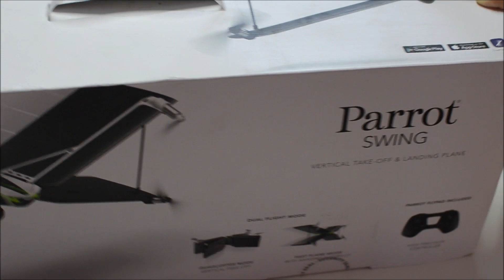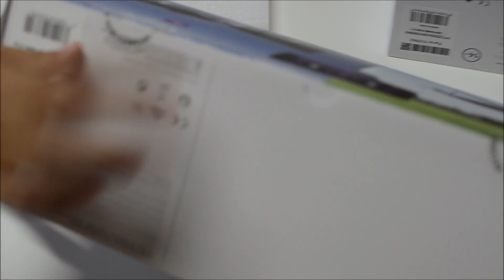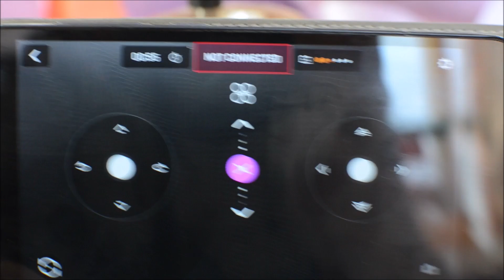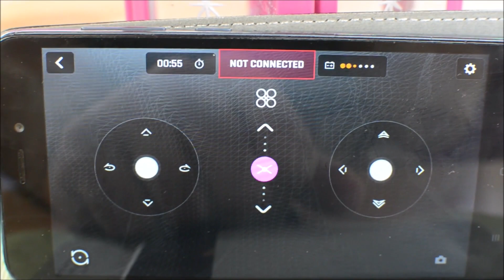Drone Parrot Swing Unboxing & Test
Το Drone Parrot Swing, σου παρέχει την απόλυτη ευελιξία πτήσης, έχοντας τη δυνατότητα τόσο να απογειωθεί, όσο και να προσγειωθεί κάθετα, ενώ μπορείς να αυξήσεις άμεσα την ταχύτητά του, δίνοντάς του κλίση, για να είσαι ο ταχύτερος σε σχέση με τους φίλους σου.

Η σταθερότητα ενός quadcopter, η δύναμη ενός αεροπλάνου
Το Parrot Swing είναι το μόνο minidrone που σας επιτρέπει να πετάξετε ένα υπερηχητικό αεροπλάνο με απίστευτη ευκολία. Είναι επίσης το μόνο αεροπλάνο με αυτόματο πιλότο, καθώς και λειτουργία κάθετης απογείωσης και προσγείωσης. Με το χειριστήριο Parrot Flypad, ανακαλύπτετε έναν εξαιρετικά ακριβή έλεγχο για να πετάξετε σαν επαγγελματίας.
Απολαύστε μία ολοκαίνουρια λειτουργία διπλής πλοήγησης
Ο μοναδικός του σχεδιασμός σε σχήμα 'Χ', σας παρέχει δύο μη επανδρωμένα αεροσκάφη σε ένα. Με ένα προηγμένο σύστημα ελέγχου πτήσης και αξιόπιστους αισθητήρες, το Swing Parrot είναι το μόνο αεροπλάνο minidrone με κάθετη απογείωση και προσγείωση.
Μεγάλη επιτάχυνση
Γίνετε ο ταχύτερος μεταξύ των φίλων σας. Για να κερδίσετε ταχύτητα, πραγματοποιήστε ελιγμούς με κλίση με το Parrot Swing σας! Όσο περισσότερο μπορείτε να κάνετε το Swing να κλίνει, τόσο πιο γρήγορα θα πάτε. Μπορείτε επίσης να ενεργοποιήσετε τη λειτουργία Boost, για να γίνει ακόμα πιο άπιαστο. Κάντε σλάλομ και απαφύγετε εμπόδια, για να είστε ο πρώτος που θα φτάσει στον προορισμό σας.
The Parrot Swing Minidrone is engineered with high-tech sensors and comes with cutting-edge software that allows it to fly with great stability. As both a quadcopter and a plane, its controls stay the same even when the flight mode changes, so piloting it is easy, smooth, and consistent.
Camera - video editing :Αργύρης Ταφραλίδης